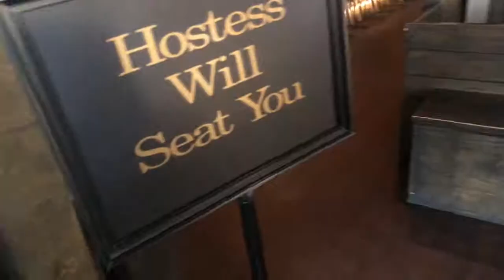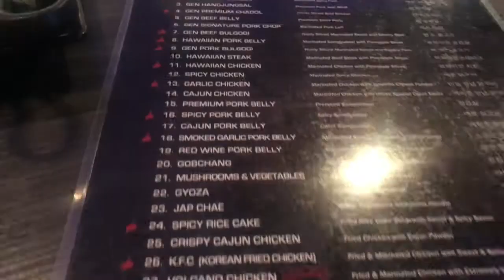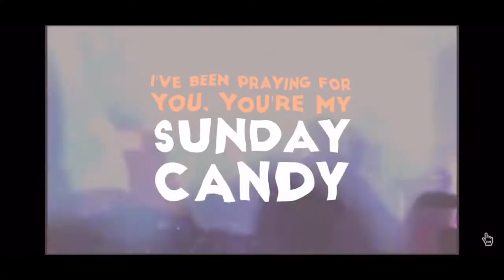Weekly Vlog: Soup Bowl of Ranch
Join me as I talk to myself, and awkwardly put my camera in peoples faces.